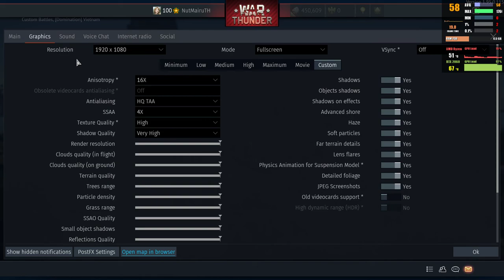War Thunder Max All Settings On SSAA FPS Test RTX 2060 Ryzen7 2700 1080P Map Vietnam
Spec
PC Asus ROG GL10DH-TH009T
RTX 2060 TURBO 6GB
RYZEN7 2700 EIGHT - CORE PROCESSOR 3.20GHz